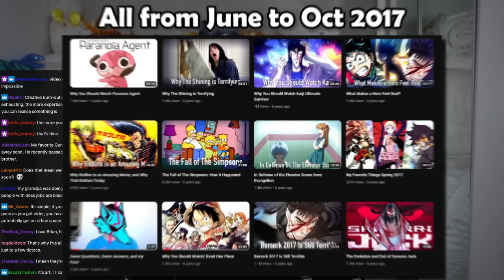Super Eyepatch Wolf and The Future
I'm NOT retiring. But I did want to talk about the channel going forward.